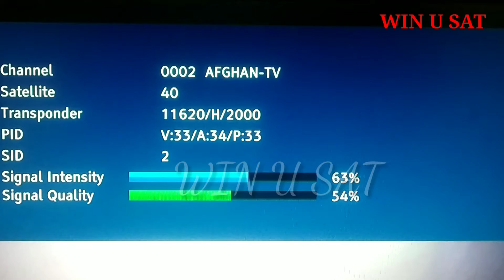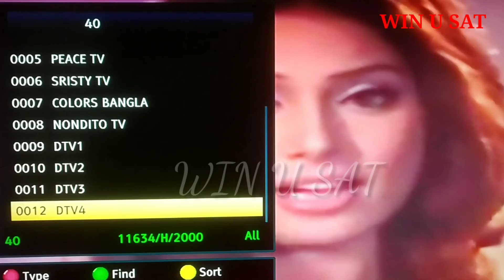Express Am7@40°E പുതിയ ചാനൽ 12/10/2022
Express Am7@40°E പുതിയ ചാനൽ